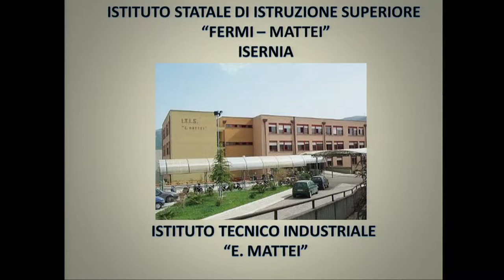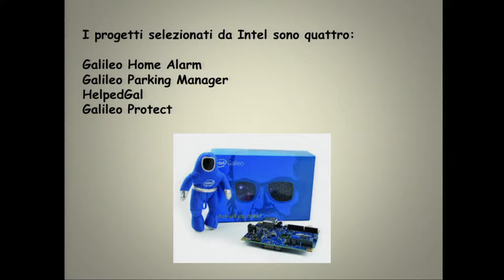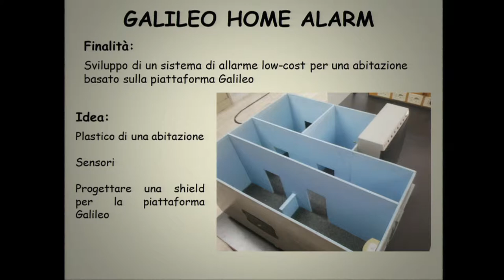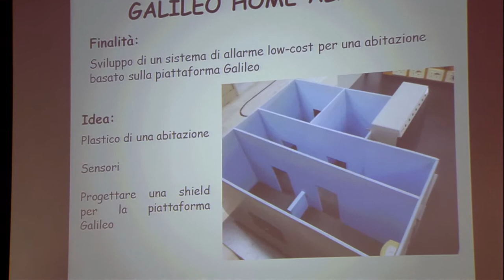Luca Siravo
Descrizione